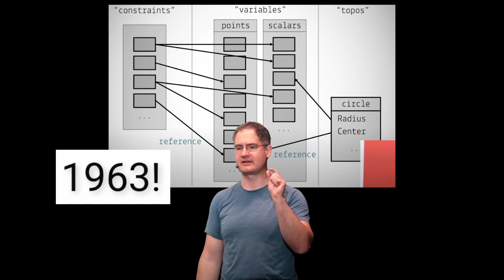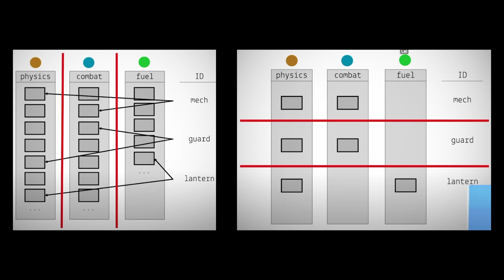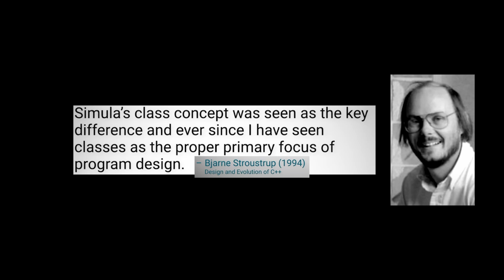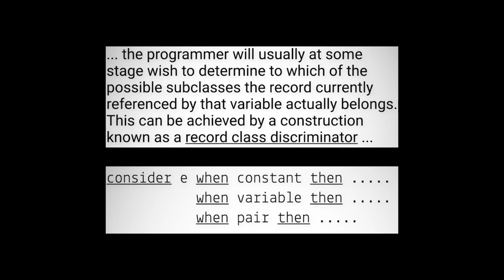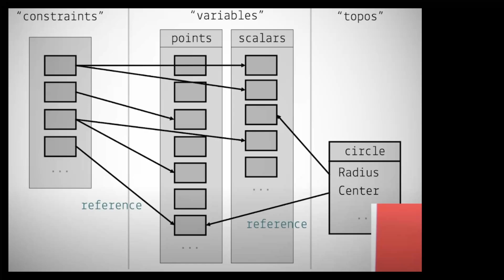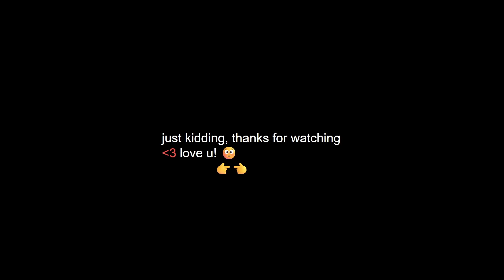TLDW: Casey Muratori - The Big OOPs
Hello, this is ComputerBread,
today, I wanted to try something else, by summarizing a tech talk.

I am sure you're like me with a lot of interesting videos in your "watch later" list, but never takes the time to actually watch them. But maybe you have time for a short summary.
The goal of this video isn't to replace the original video, but to give you the key elements discussed in it, so you can decide if it's worth your time!

Today's episode is about: "Casey Muratori – The Big OOPs: Anatomy of a Thirty-five-year Mistake – BSC 2025"